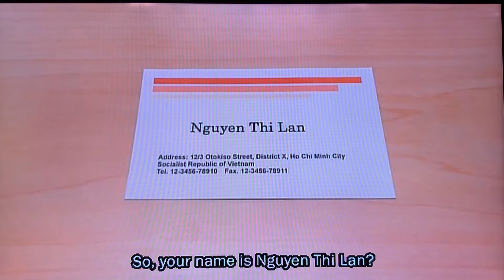Episode 70 Please call me Lan.